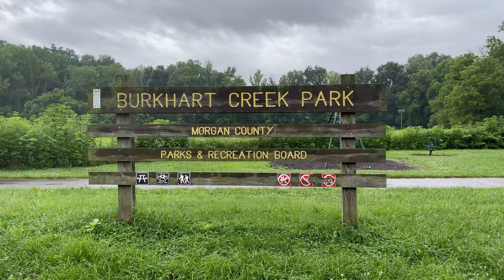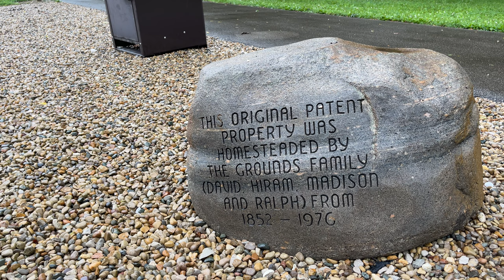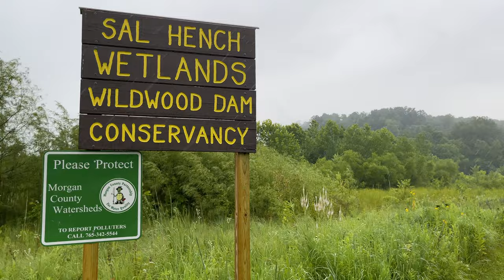Rain walk at Burkhart Creek County Park in Morgan County, Indiana, U.S.A. 🇺🇸 | 4K 60fps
A walk around Burkhart Creek County Park in central Indiana (about 15 miles NW of Bloomington or 25 miles SW of Indianapolis) on a rainy afternoon  |  filmed July 2022

00:00 - Parking / shelter
02:20 - Prairie (north)
04:39 - The creek
09:30 - Tree planting area
13:34 - Spur to the creek
15:48 - Tree planting area
18:02 - Wetland (north)
21:48 - Bridge to the southern wetland
23:10 - Wetland (south)
37:49 - Prairie (south)
43:21 - The hills
51:08 - Alongside Duckworth Road
52:30 - Prairie (north)